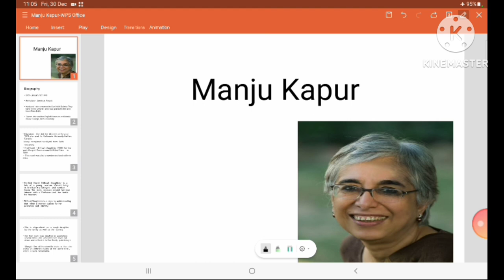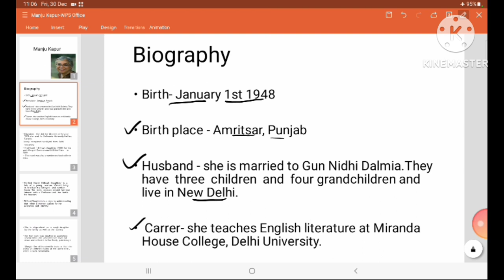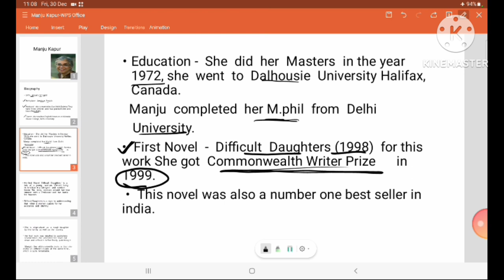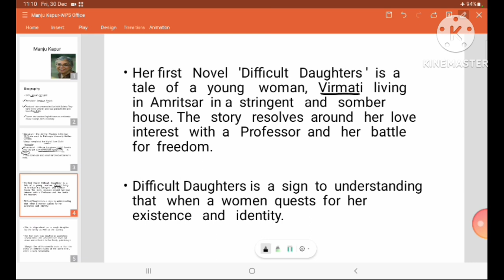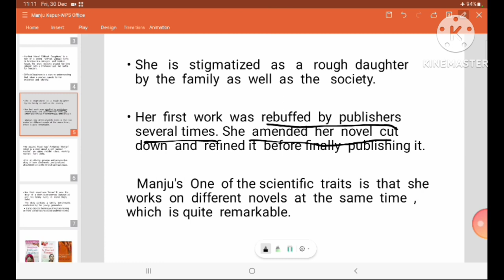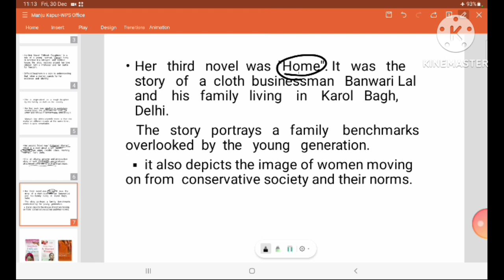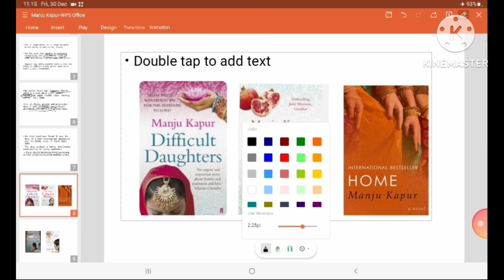Manju Kapur | Indian writer | English Literature